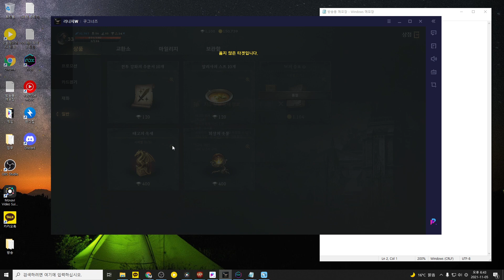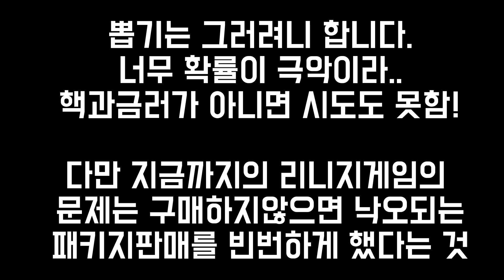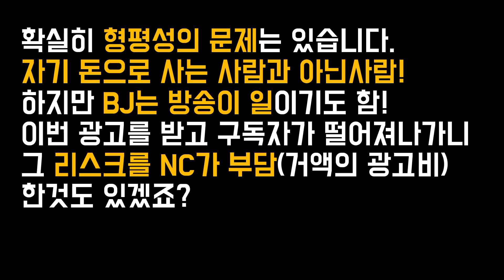리니지W 제대로 리뷰해봤습니다. 2일차 저녁 랭킹 21등(14만원 과금)